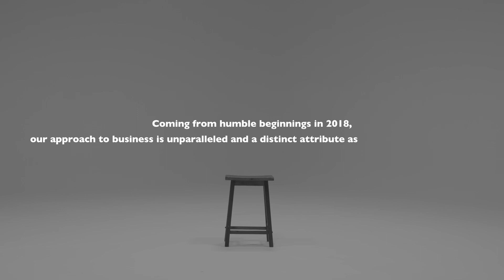Hey TEAM! Let'sTalk | TEAM Estate Agents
We are TEAM Estate Agents